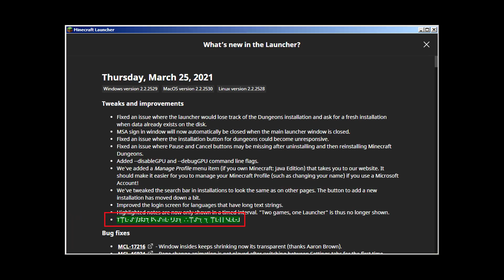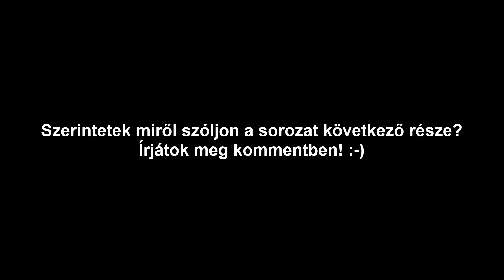Minecraft: Minden, amit az Axolotlról tudni kell!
Az Axolotl egy passzív vízi mob, amely a buja barlangok vizeiben él és néhány más vízi lényre vadászik.

minecraft magyarul, minecraft 1.18, minecraftos videók

Számodra melyik tény volt új?

Szerintetek miről szóljon a sorozat következő része? Írjátok meg kommentben!